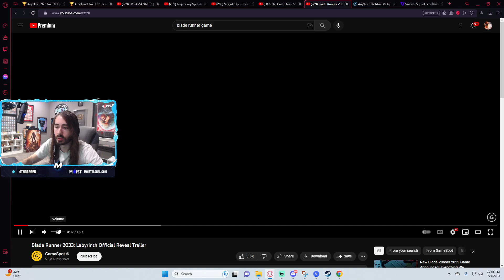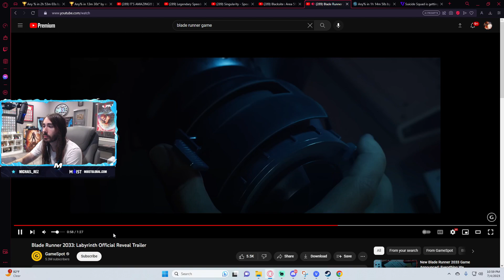Blade Runner 2033: Labyrinth Official Reveal Trailer | Moistcr1tikal Reacts